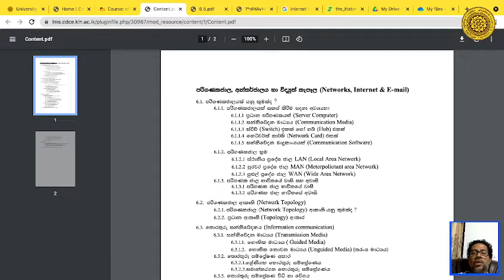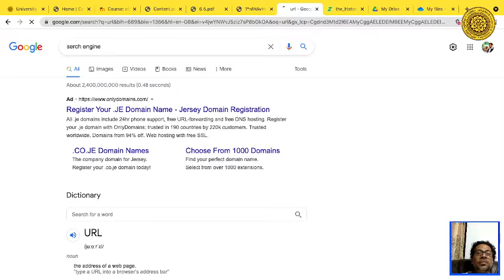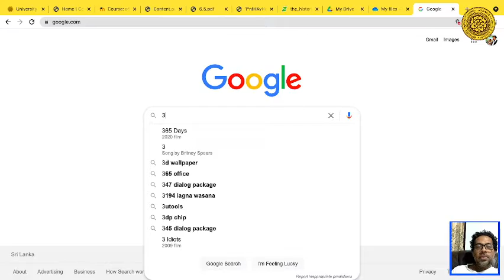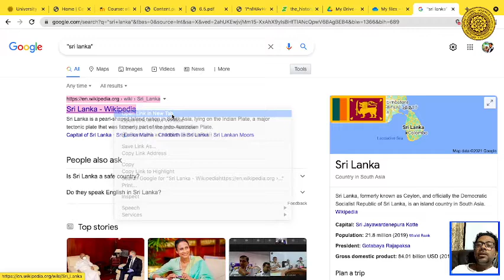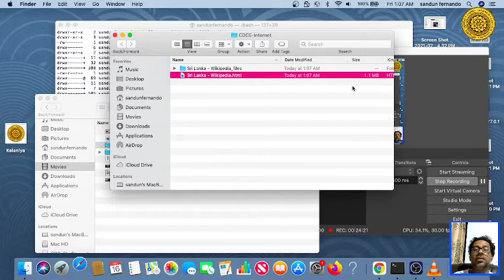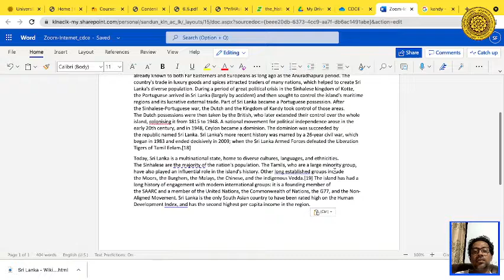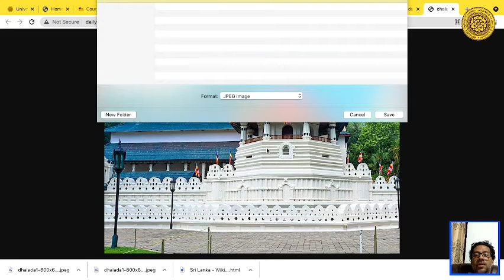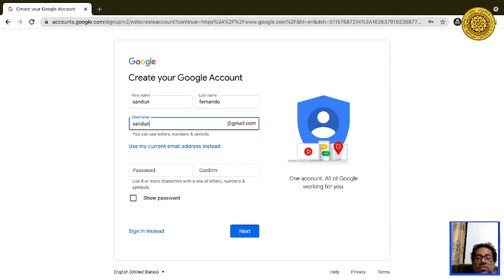COMP e 1014 Introduction to Internet, Email and Intranet part1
COMP e 1014 Internet, Email and Intranet Introduction part1 Centre for Distance and Continuing Education, University of Kelaniya Sri Lanka